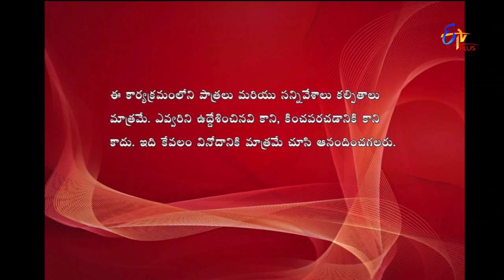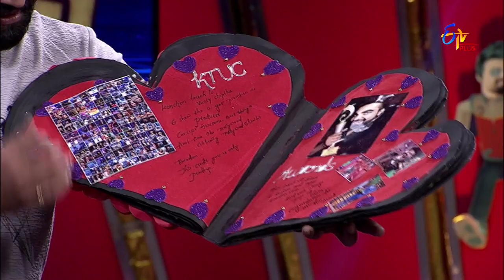Express Raja | Funny Bite 3 | 24th October 2018 | ETV Plus